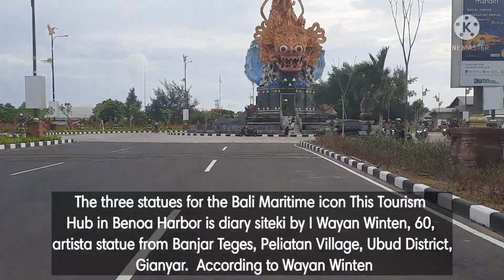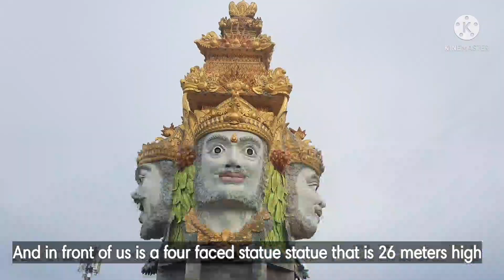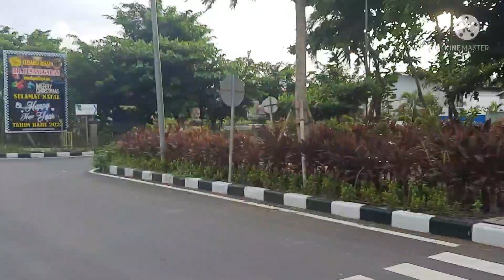bali !! WAJAH BARU PELABUHAN BENOA BALI | BALI HARI INI | indonesia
Sempat viral patung patung baru ternyata terdapat di Pelabuhan Benoa Bali hal ini bertujuan untuk dibangun sebagai ikon Pelabuhan Benoa, Denpasar Selatan yang tengah dikembangkan menjadi Bali Maritime Tourism Hub. Ketiga patung tersebut, masing-masing Patung Be Barong, Patung Catur Muka, dan
Patung Pemutaran Mandara Giri. Dengan keberadaan tiga patung ini, wisatawan kapal pesiar yang ditarget datang sebanyak 367.000 orang pada tahun 2024 mendatang tujuan di bangun nya patung tersebut juga untuk pengunjung wisatawan akan semakin terkesan dengan kunjungannya.

3 patung di Pelabuhan Benoa itu terdiri atas :

1. Patung Be Barong/ Patung Gajah Mina, tinggi 23 Meter
2. Patung Catur Muka 23 Meter, tinggi 23 Meter
3. Patung pemutaran Mandala Giri 23 Meter, tinggi 24 Meter

Ketiga patung untuk ikon Bali MaritimeTourism Hub di Pelabuhan Benoa ini diarsiteki oleh I Wayan Winten, 60, seniman
patung asal Banjar Teges, Desa Peliatan,Kecamatan Ubud, Gianyar. Menurut Wayan Winten, Patung Be Barong, Patung Catur
Muka, dan Patung Pemuteran Mandara Giri tersebut dibangurn dengan tema yang sesuai dengan keberadaan Pelabuhan Benoa yang dikembangkan sebagai ka-wasan wisata dan sekaligus pusat industri perikanan.

Kawasan wisata canggu menjadi populer di bali saat ini dan makin ramai di kunjungi baik wisatawan mancanegara maupun domestik . di samping canggu terdapat banyak pantai yg indah untuk menikmati sunset dan juga bermain water sport  terdapat juga hiburan hiburan malam seperti night club bar cafe restaurant  hotel dan juga private villa.
Dan Video kali ini lebih membahas situasi kawasan Canggu dan jalan shortcut canggu yang penomenal dan sering terjadi insiden mobil nyemplung di parit atau sawah sawah dan trending biasanya di beberapa social media .

Terus ikuti Channel ini, next content sbb:
Kota denpasar
Pula Bali
Canggu Bali
Seminyak Bali
motovlog Bali
vlogger bali
tempat wisata bali
legian bali
legian
kuta bali
kuta beach
bali Seminyak
gang poppies
bali terkini
Pariwisata bali
Pariwisata bali sepi
Kuta bali
Ubud Bali
Wisata bali
Info Bali
Tuban Bali
Wisata Bali
Joo update
Kabupten Gianyar
Wisata Kuliner
babi guling
masakan khas bali
Kuliner Bali